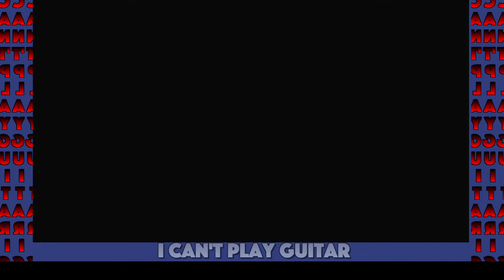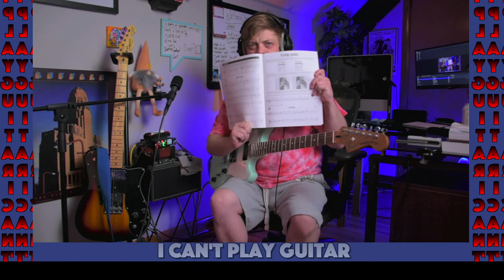Guitar Every Day: Day 1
We're on a mission to play guitar every day. Meet us here daily around 5:30am-6am for daily practice and hangouts. We'll be listening to podcasts, watching videos, and getting in a half hour of guitar! Bring your guitar or whatever you're working on and let's get better together.

Thanks for hanging and learning with us!

content warning: self harm and depression

We're playing some basic scales and working out of the Hal Leonard Guitar Method Book 1, Pages 12-20 today! We'll also be working on the song "sweetest goodbye" by maroon 5.

Hal Leonard Guitar Method Book 1